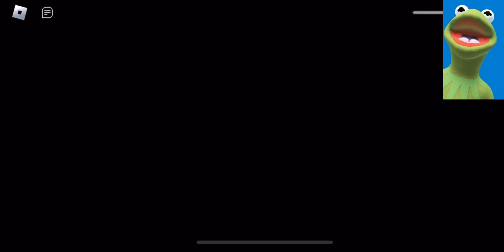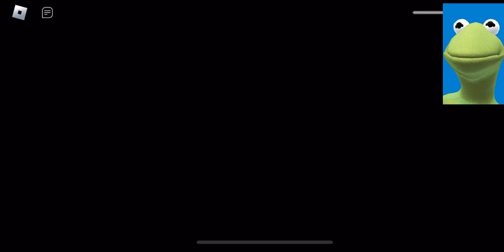فيلم روبلوكس المدرسة المرعبة Roblox scary mr nightmary’s school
Gaming
Horror